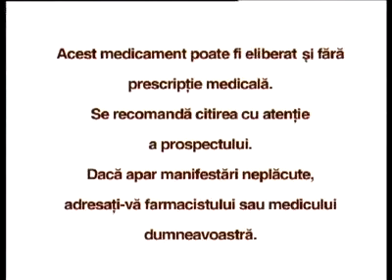Nizoral - spot publicitar - regia Sandu Plesca